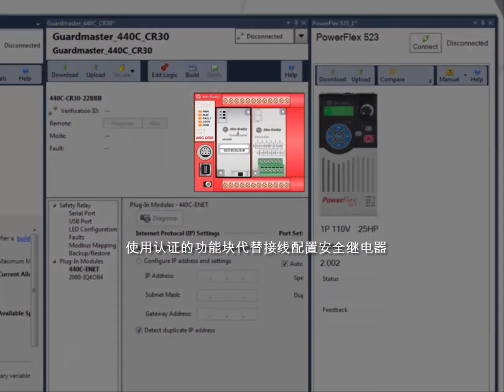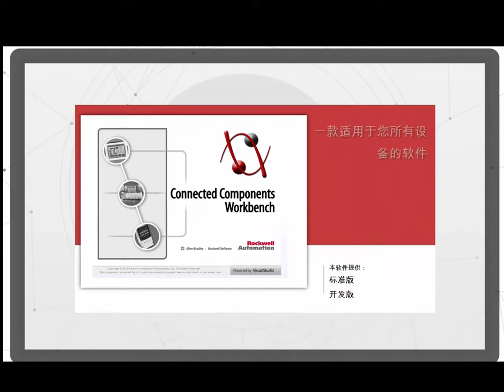Connected Components Workbench™ 软件概述 (R8)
Connected Components Workbench 软件介绍。

单击此处了解有关 Connected Components Workbench 软件的更多信息：